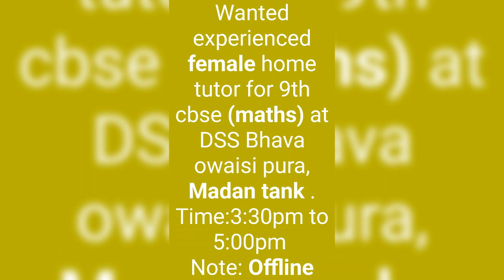HOME TUITION, WANTED JOB,HOME TUITIONS IN HYDERABAD AND SECUNDERABAD.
BEST HOME TUITIONS IN HYDERABAD SECUNDERABAD, TUITION POINT NEAR ME,DWARAKA HOME TUITIONS, TUITION JOB , WANTED PART TIME  JOB,
ONLINE JOB, OFFLINE JOB, ONLINE HOME TUITIONS.